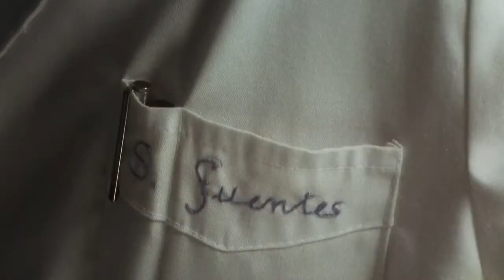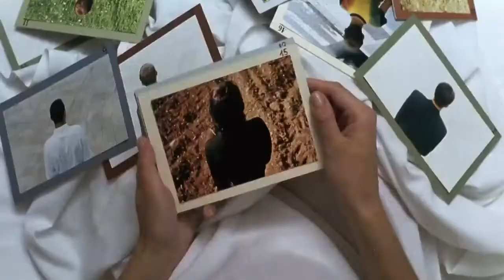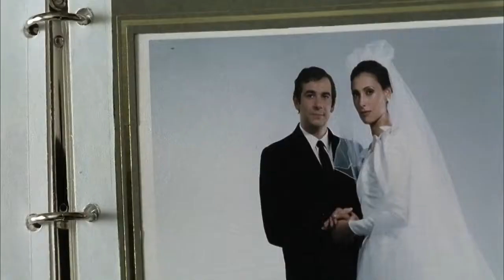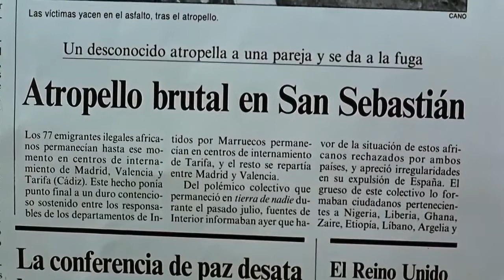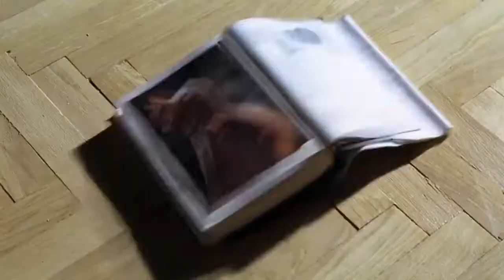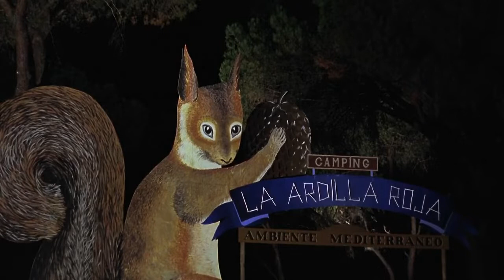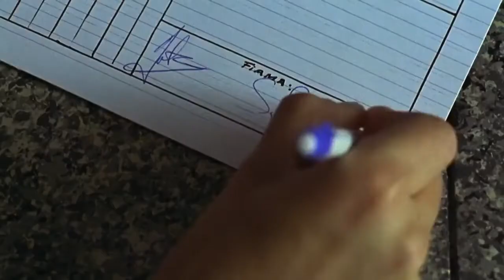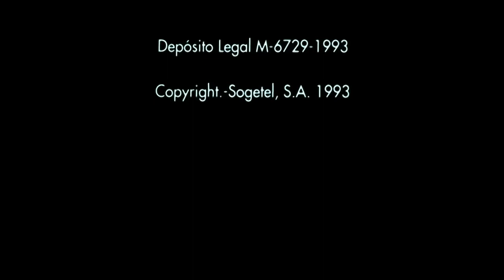The Red Squirrel (1993) with English Subtitles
The Red Squirrel (Spanish: La ardilla roja) is a 1993 Spanish drama film directed by Julio Médem, starring Emma Suárez, Nancho Novo and María Barranco.